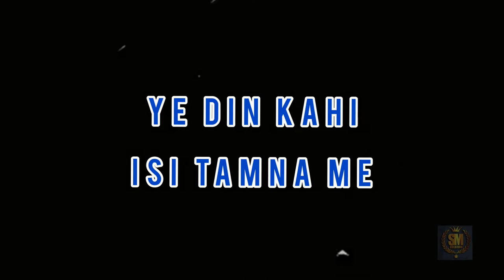Old Is Gold 90s🥰Whatsapp love status❤White screen status🥀new song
New Black screen Love WhatsApp Status_Black Screen || Bahar banke ||🖤